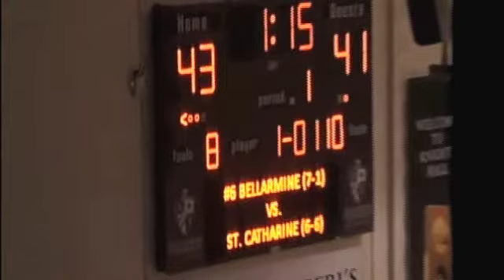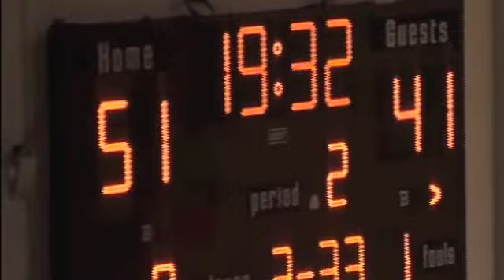#1 Bellarmine vs St. Catharine (4)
Brandon Johnson #10 St. Catharine College